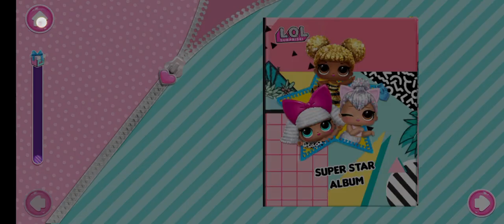Doll Game New Update LoL Surprise